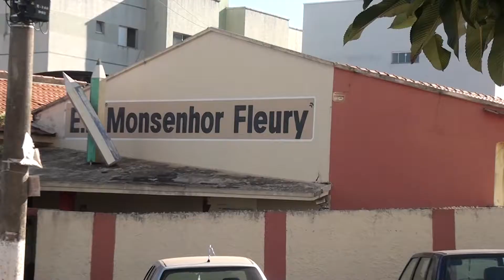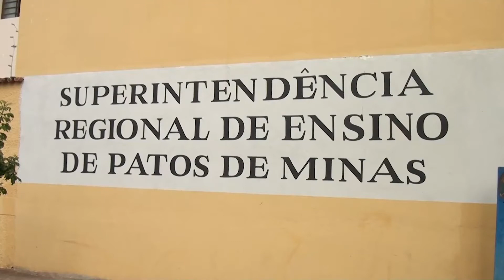MÃE DENUNCIA FALTA DE VAGA EM ESCOLA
Mãe denuncia falta de vaga em escola estadual